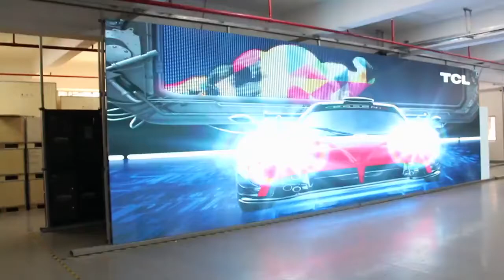Light Pole Screen LED Display Manufacturers Open Smart City Market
LED video wall Indoor p3.9 500×1000 rental led display with die cast aluminum ,P3 Indoor 576*576mm Rental SMD usd high brightness Shenzhen Scree Optoelectronics led